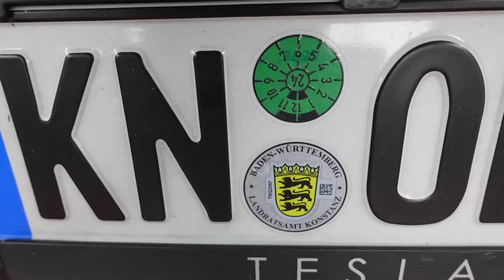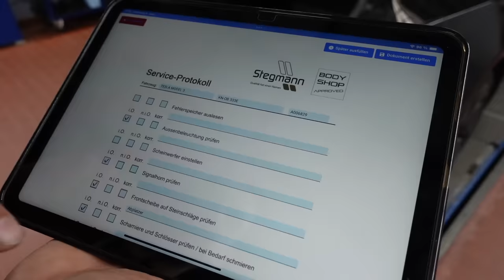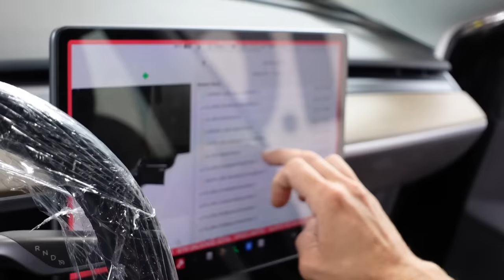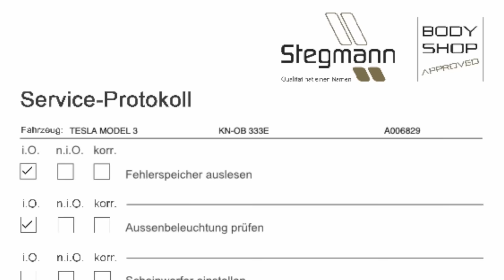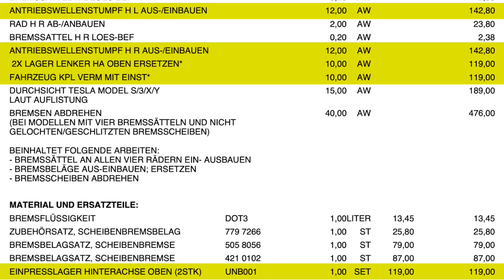Wieder kein TÜV für meinen TESLA (nach 5 JAHREN) | dieserdad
00:00 Begrüßung
00:50 Überblick mit Dennis
02:14 Durchsicht
04:01 Holy-Werbung
05:11 Mängel an Achse und Bremsen
07:00 Durchsicht Fortsetzung
09:23 Zusammenfassung und Kosten
10:43 Diskussion der Gründe
12:37 Schluss

Der zweite TÜV nach 5 Jahren war fällig. Warum mein TESLA Model 3 ihn nach 140.000 km Fahrleistung nicht bestanden hätte, ob das für schlechte Qualität zeugt und mit welchen Kosten die Mängel behoben werden können, erfahrt ihr in diesem Video!

Danke an Dennis von der Stegmann GmbH in Bad Dürrheim für seine wie immer wunderbaren Erklärungen.